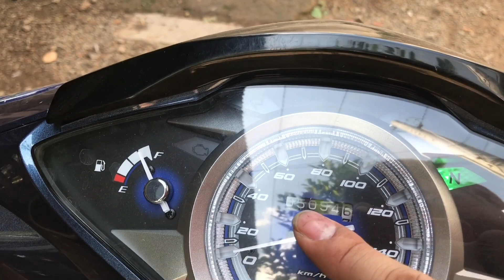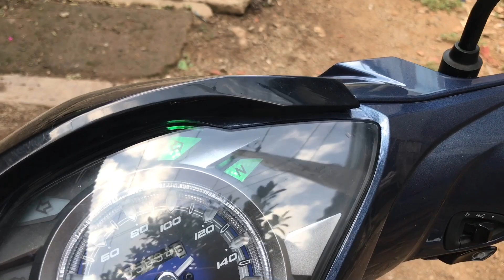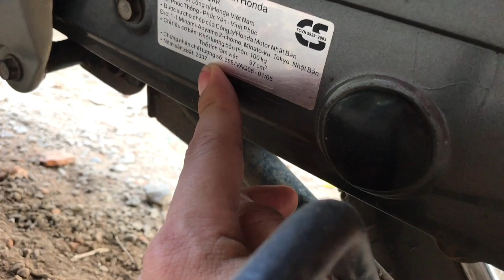XE FUTURE 125 và WAVE S 100 .MUA BÁN XE CŨ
Mua bán xe cũ chuyên bán xe cũ trung quốc và xe nhật